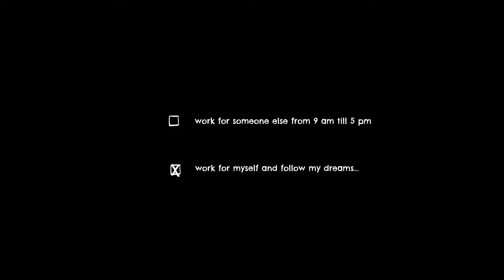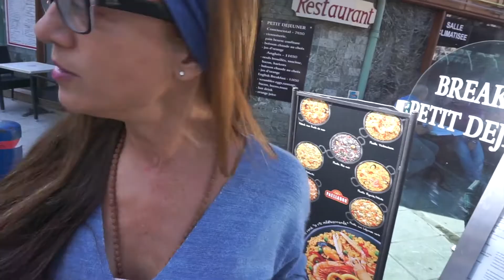HOW TO SURVIVE MOTHER DAUGHTER ROADTRIP IN ST. TROPEZ PT 1 | LUNA MICHEL | VLOG #13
Heeeyy! At this very moment I'm in LA trying to become a somebody in the Fashion industry instead of a nobody  ;)

I am doing everything I can to put my work and who I am out there and in my vlogs I am trying to show the reality of how it is when you choose to follow your dreams.

So if you're looking for glamour and success you will probably think this is a boring vlog to look at, but if you are thinking and dreaming of starting your own business but your too scared to take those first steps then follow me on this adventure of not playing it safe and join me on my entrepreneurial ride (I promise have no idea of what I am doing).

But obviously don't feel obliged to do anything you don't want ;)

SEE YA!!
x. Luna